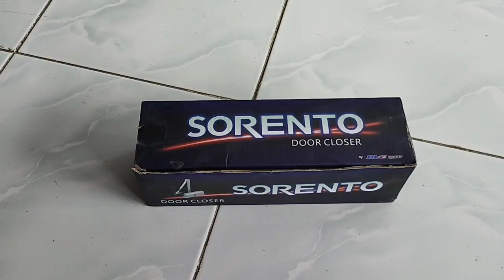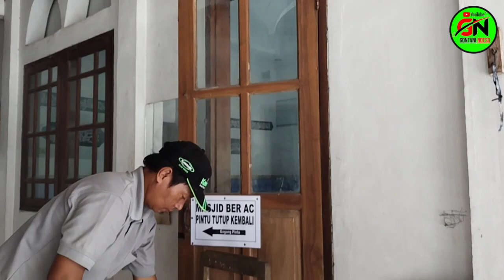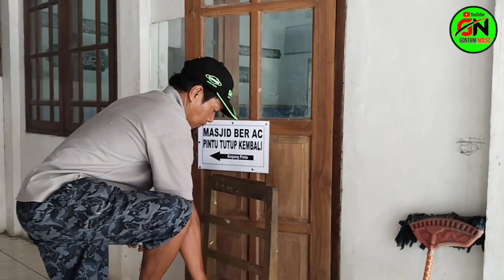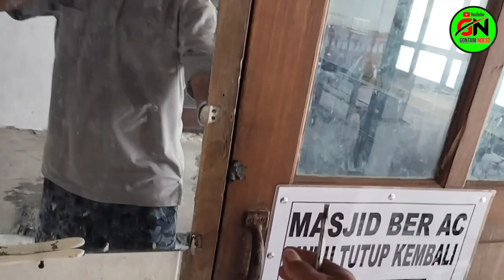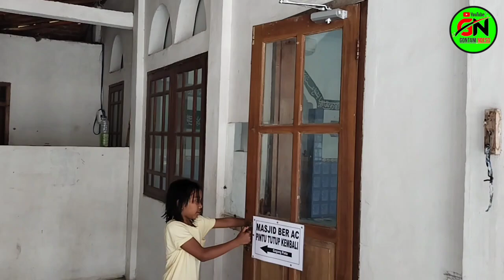Cara Pasang Door Closer Dengan Mudah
Dengan menyimak video di atas sampai selesai, saya jamin orang biasa pun bisa pasang dan gk perlu tukang lagi.